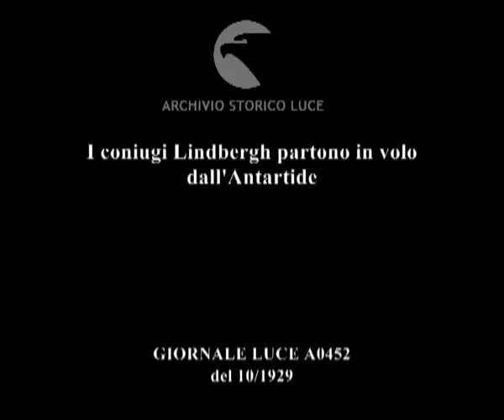I coniugi Lindbergh partono in volo dall'Antartide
Descrizione sequenze:i coniugi Lindbergh si avviano verso l'aereo ; campo medio dei due coniugi che posano davanti all'aereo ; panoramica dal PP di Anne a quello di Charles Lindbergh ; un gruppo di cineoperatori riprende l'evento ; il decollo dell'aereo ;